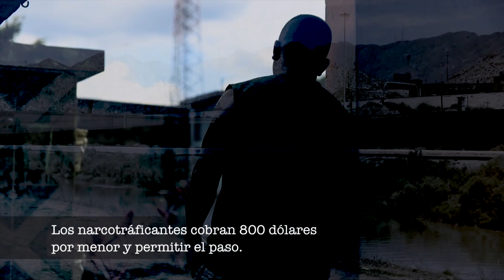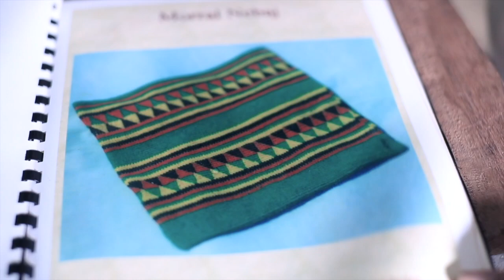Coyotes: El costo de migrar hacia los Estados Unidos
Los precios pueden estar desde los US$ 6 mil que equivalen a unos Q46,020 incluso para un emigrante extracontinental puede llegar hasta los USQ22 mil equivalente a Q168,740. Pero la necesidad de migrar se ve marcada por la pobreza la introducción de pandillas y la falta de oportunidades de trabajo.  Además, los narcotraficantes de México cobran un monto para dejar pasar.

🔔Más información🔔